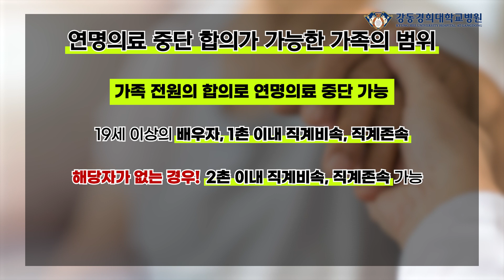[핵심정리 3] 연명의료 중단 결정·합의가 가능한 가족의 범위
연명의료의 중단 결정을 환자 본인이 내릴 수 없는 상태가 되면 어떻게 할까요? 연명의료를 중단 또는 합의가 가능한 가족의 범위만 따로 설명해드립니다.

0:22 연명의료 중단 결정이 가능한 가족의 범위
0:43 연명의료 중단 합의가 가능한 가족의 범위
1:15 가족의 범위에 해당하지 않는 유형의 가족
1:18 미성년자의 경우